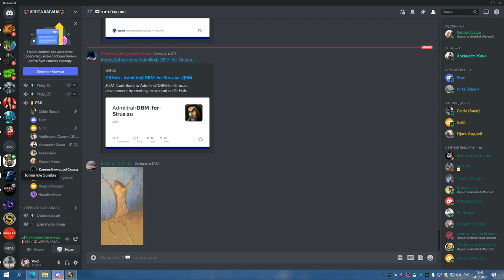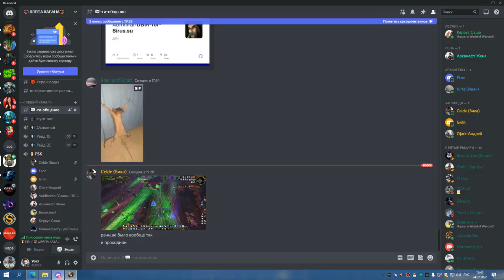2я часть ТТГ БДК 24 07 22